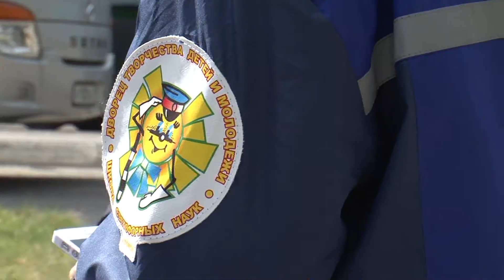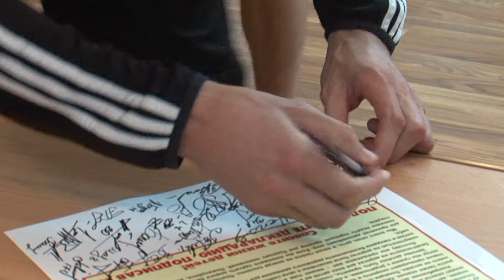Сюжет НБФ о всемирной детской декларации дорожного движения